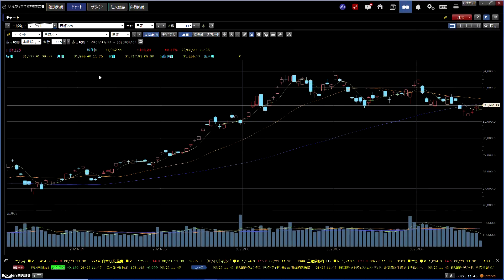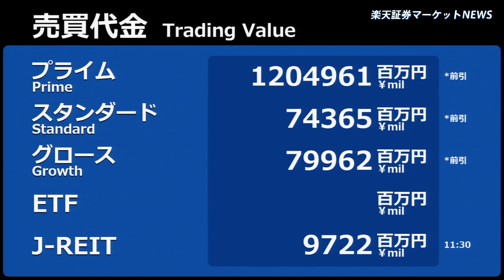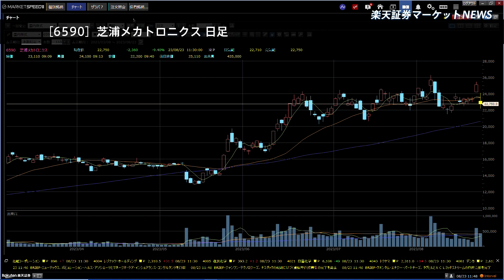楽天証券マーケットＮＥＷＳ 8月23日【前引け】